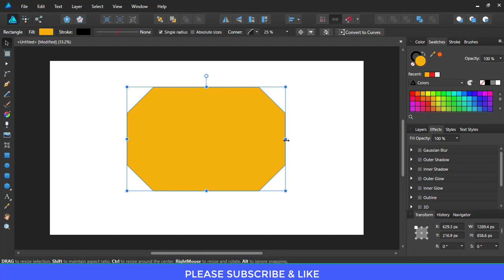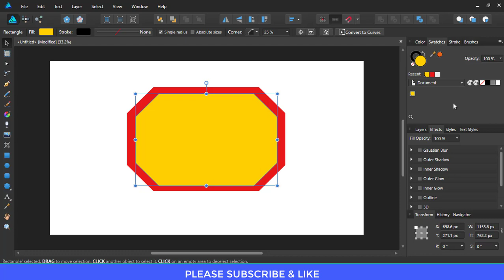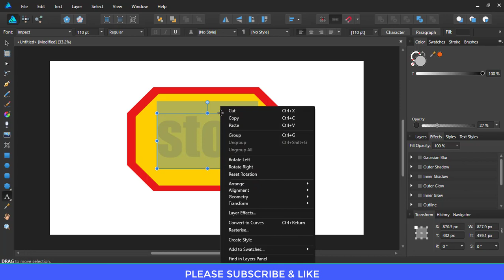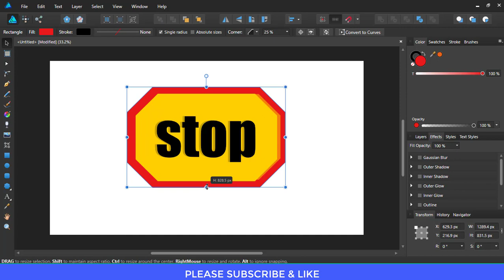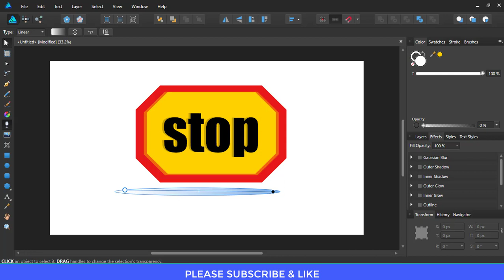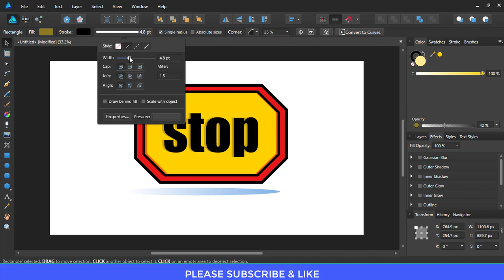Making Street Sign | Affinity Designer Tutorial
This video shows you how to make/create street sign in Affinity Designer.
Affinity Designer is a proprietary vector graphics editor for Apple macOS and Microsoft Windows by Serif Europe.